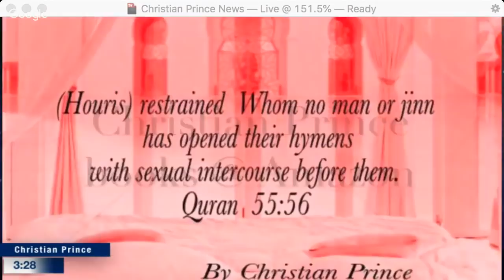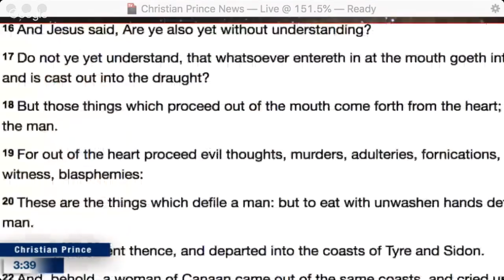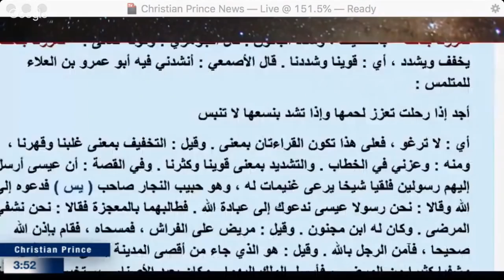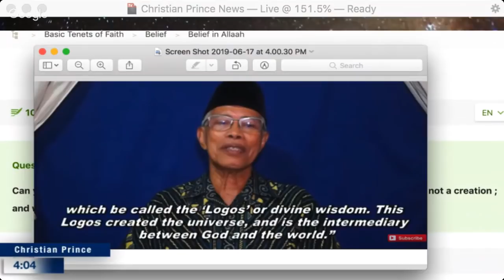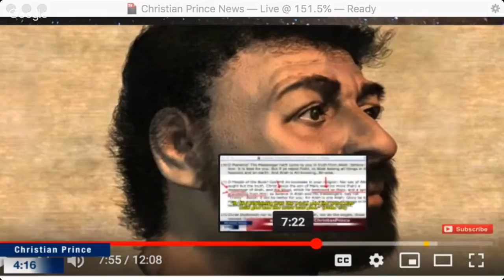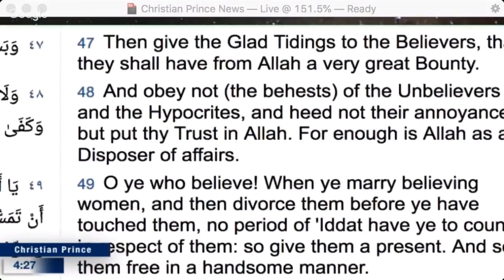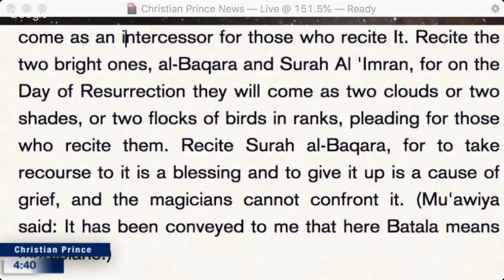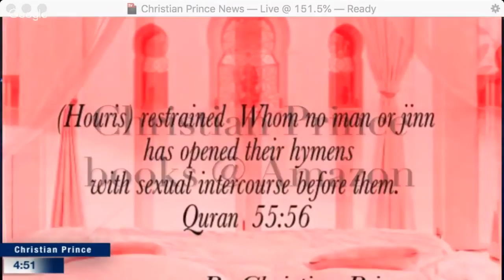DR.SANIHU MUNIR ADMITTED ALLAH AND MUHAMMAD ARE PAGAN CULT | CHRISTIAN PRINCE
About Christian Prince :

Law degree in Islamic Sharia Law and Civil Law.

1-  Les secrets du prophete arabe
2-  Qur'an And Science in Depth
3-  The Deception of Allah.
4-  Allahs Bedrageri: Studie Pa Djupet Av Islams (Swedish Edition)
5-  Wissenschaftliche Koranwunder unter der Lupe (German Edition)
6-  Allahs Täuschung (German Edition)
7-  Allahs Bedrageri: Studie Pa Djupet Av Islams
8-  Sex and Allah V1
9-  Sex and Allah V2
10- EL ENGAÑO DE ALLÁH
The teacher had given me his own proof, taken straight from the Qur'an, that all Jews are either pigs or monkeys: "Say should I tell you about an evil as judgment from Allah, the one which Allah curses him, and being angry of them, and made from them monkeys and pigs those who worshipped evil;- these are worse in position, and far more astray from the right path!" ( ? ? , Al-Maeda, Chapter # 5, Verse # 60). In such culture, you have one of two choices: either you decide to be part of it, either you decide to find the truth. Who in the world is going to believe that God the Almighty transformed Jews into pigs and monkeys because they went fishing on a Saturday? That story made me question the legitimacy of the Qur'an.